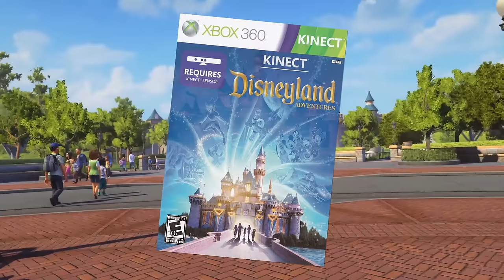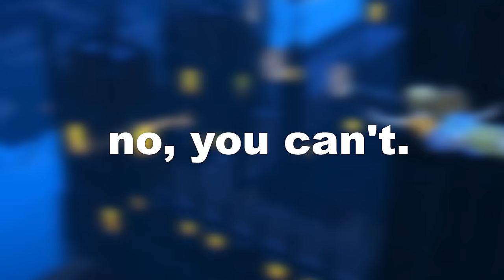They made Disneyland into a terrible video game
Disneyland may be closed, but VIRTUAL Disneyland isn't!
We're not saying you should go though, it's not as magical as they say...